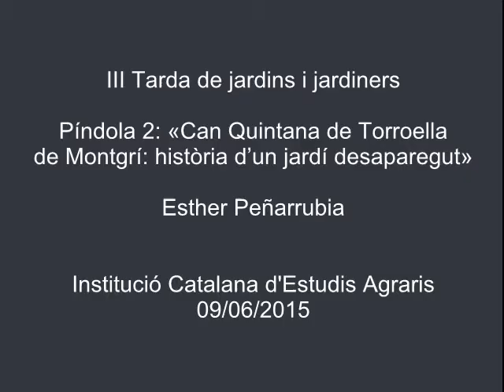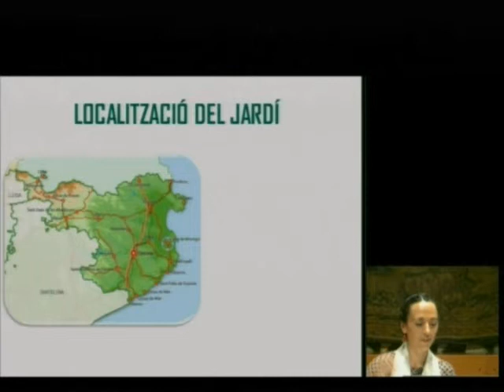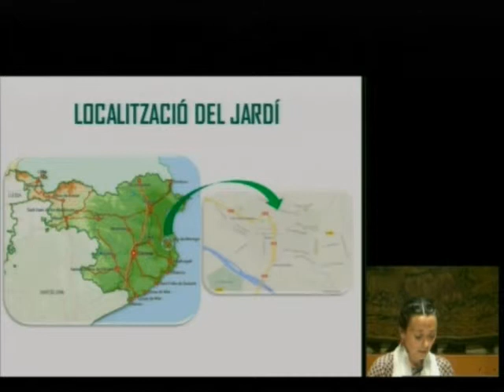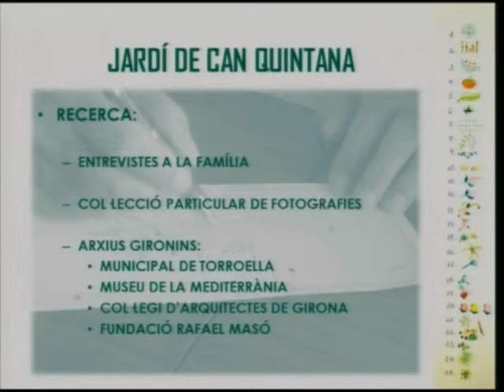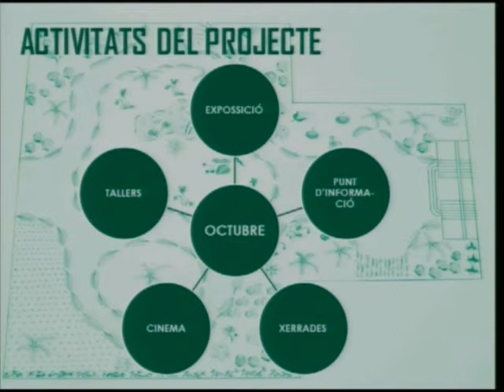«Can Quintana de Torroella de Montgrí: història d’un jardí desaparegut»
Píndola a càrrec d'Esther Peñarrubia, doctora en enginyeria agrònoma i membre de la Mediterranean Garden Society, inclosa dins la III Tarda de Jardins i Jardiners. Es va celebrar el 9 de juny de 2015 a l'Institut d'Estudis Catalans, i l'organització va ser a càrrec de la Institució Catalana d'Estudis Agraris, filial de l'IEC.